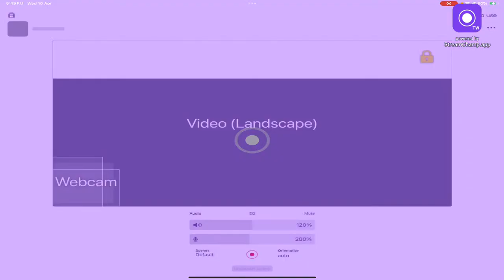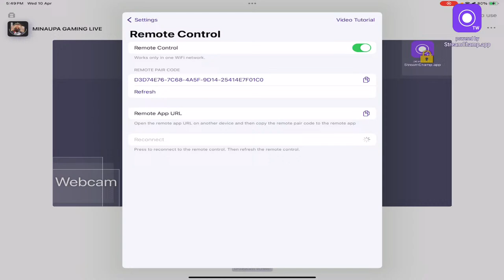join Me Let’s Play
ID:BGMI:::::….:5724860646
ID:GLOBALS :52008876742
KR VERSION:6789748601